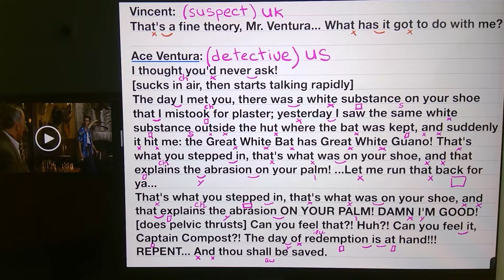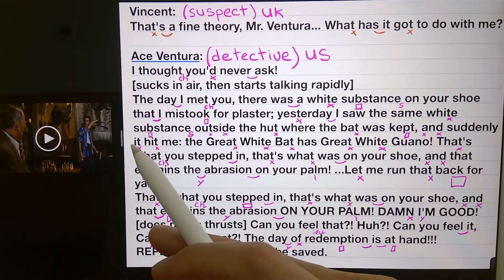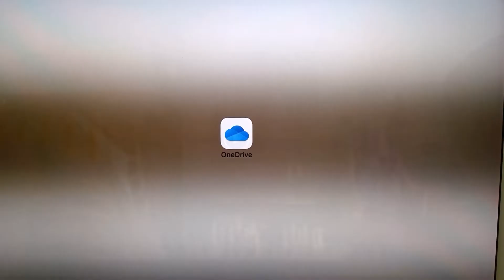Learn English with Jim Carey: Đọc nói và luyện nghe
A word by itself is a clear, "perfect" pronunciation, but within a sentence, it will change for easier, smoother, comfortable speaking.

English is a context (clue) language, not a perfect word by word pronunciation in a sentence. Based on the conversation, we know what you're talking about. Because we want to listen to your voice, your sound, your message, NOT your dictionary pronunciation (because we are human beings, not a dictionary).
Spoken English in sentences are not perfect, clear dictionary pronunciation, but a smooth (lazy, slurred), long sound, just like an American song.

So be your song, be your sound. Be brave.

Easy English:
1. smooth (in-ter-resting)
2. smoother (in-chuh-resting)
3. smoothest (in-nuh-resting)

For a smoother or smoothest sound, keep all the vowel sounds, throw away most consonants T, D, V; soften the K, G, P, B; turn the L into a vowel sound, just like Ace Ventura (Jim Carey).
Usually, use one breath per sentence. But in this case, 1 breath per paragraph.
Also, presidents (public speakers) usually use 2-3 breaths per sentence.

Đọc nói và luyện nghe tiếng Anh.
Nói tiếng Anh dễ dàng.
Cảm ơn các bạn.

Source: YouTube, Ace Ventura movie, Jim Carey, Google, Lee English